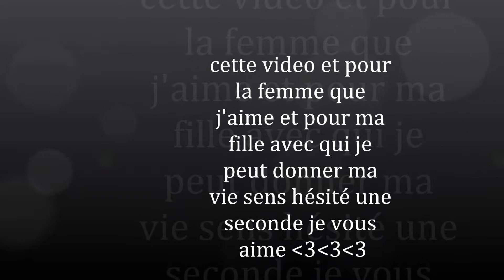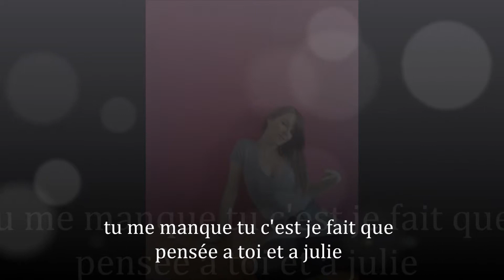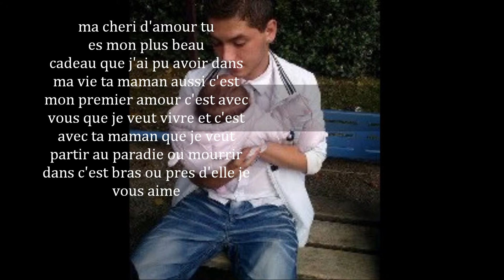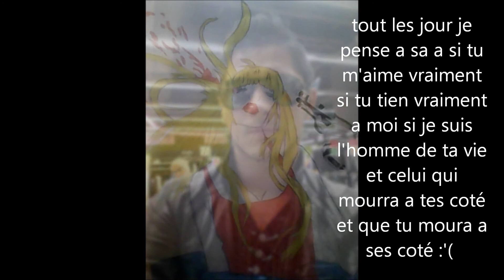pour la plus belle des femme